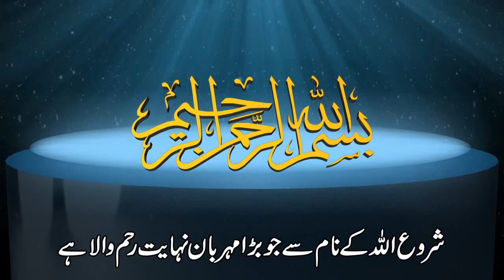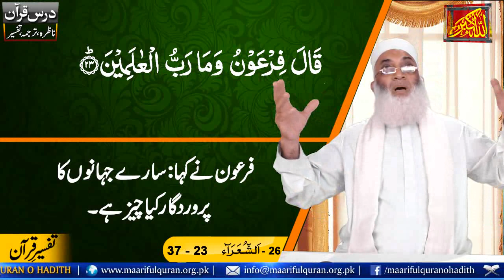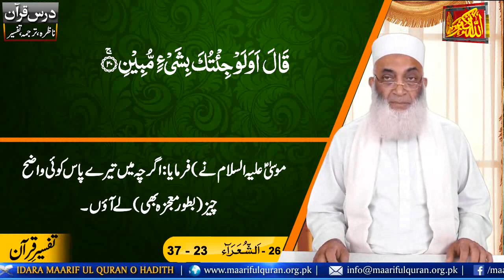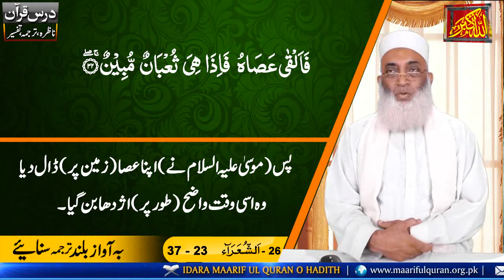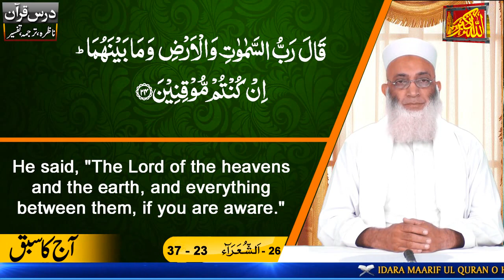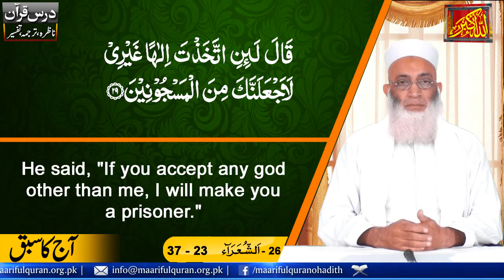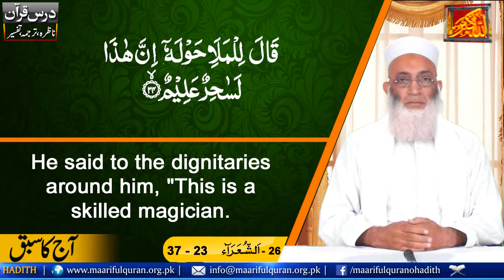Islamic Lecture In Urdu Nazra Dars No 940 (Surah Al-Shuara Ayat 23-37)درس ناظرہ سورہ الشعرا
Dars-e-Nazra  (Surah Al-Shuara Ayat 23-37)  درس ناظرہ سورہ الشعرا